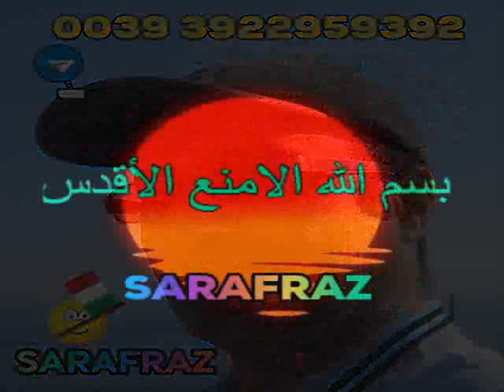SARAFRAZ-Riazati 25.11.23 رياضتى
Riazati